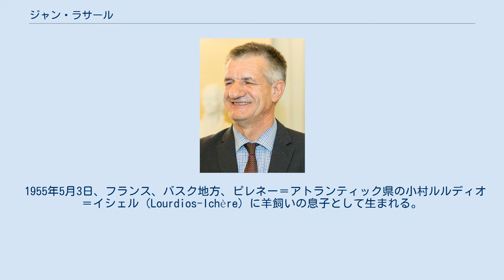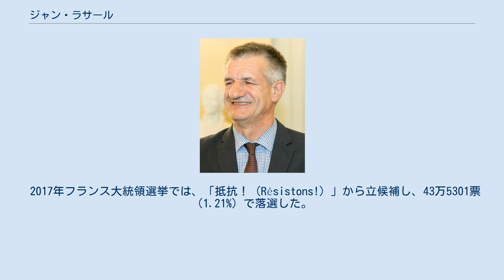ジャン・ラサール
ピレネー＝アトランティック県出身の人物
ジャン・ラサール（フランス語: Jean Lassalle、ベアルン語: Jan de Lassala、1955年5月3日）は、フランスの政治家。
無所属の国民議会議員。
2017年フランス大統領選挙では、「抵抗！」から立候補し、43万5301票（1.21%）を獲得した。
フランス南西端のピレネー＝アトランティック県出身。
農本主義に近い中道右派であり、労働者保護政策に積極的に取り組んでいる。
 1955年5月3日、フランス、バスク地方、ピレネー＝アトランティック県の小村ルルディオ＝イシェル（Lourdios-Ichère）に羊飼いの息子として生まれる。
 ルルディオ＝イシェル村長を務めた後、ピレネー＝アトランティック県議会議員を経て、国民議会議員に当選。
 2006年の春、ラサールの地元の選挙区にあるアクー村（Accous）に進出していた日本企業東洋アルミニウム（Toyal）の工場移転に抗議し、ハンストを決行。
ハンストは39日間続き、東洋アルミニウムは計画を断念した。
 2017年フランス大統領選挙では、「抵抗！（Résistons!）」から立候補し、43万5301票（1.21%）で落選した。